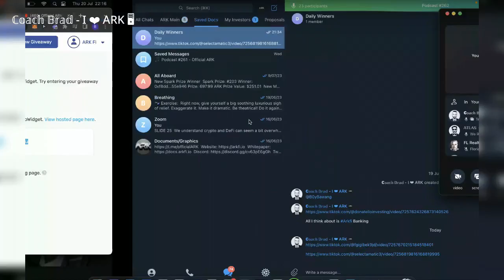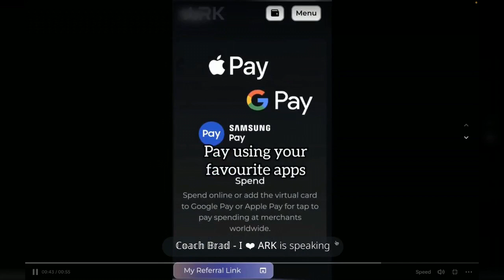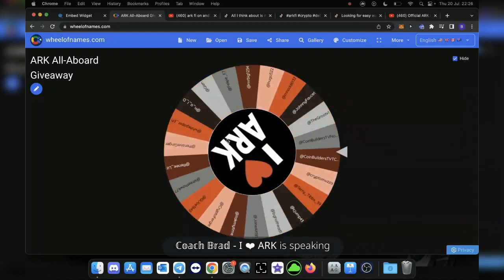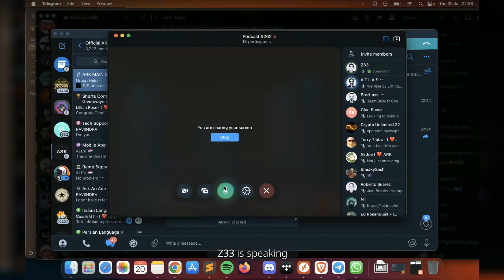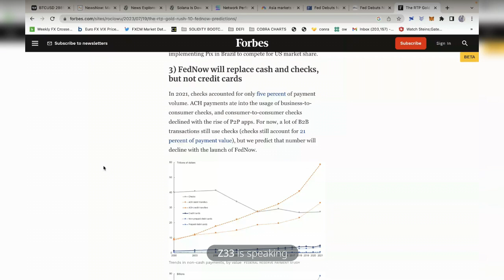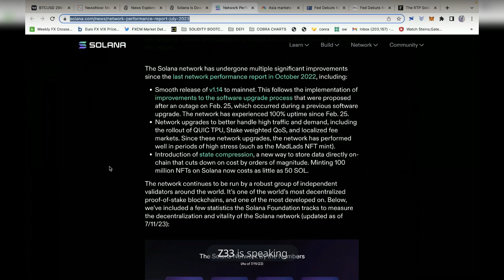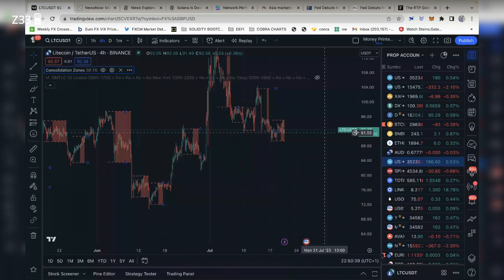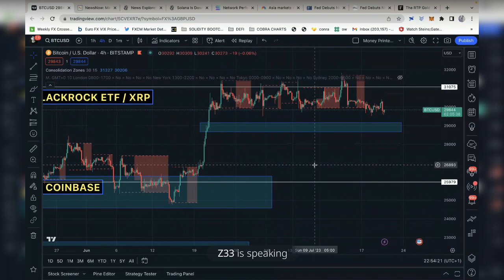Official ARKFI Podcast 262 | 07/20/2023 ArkFi